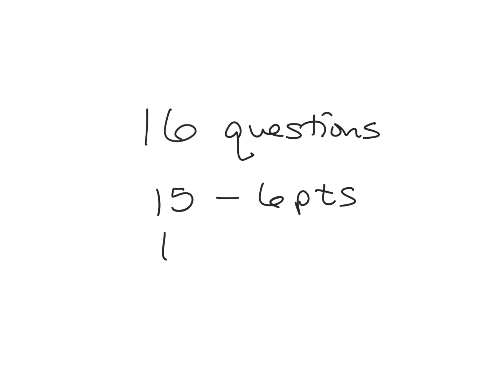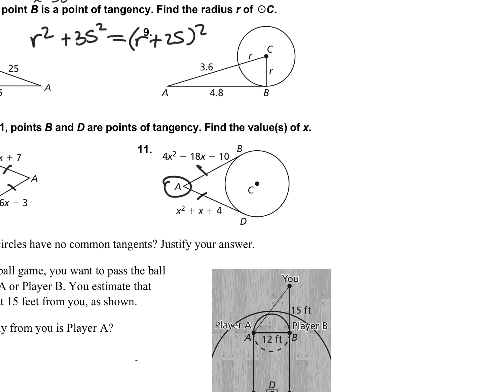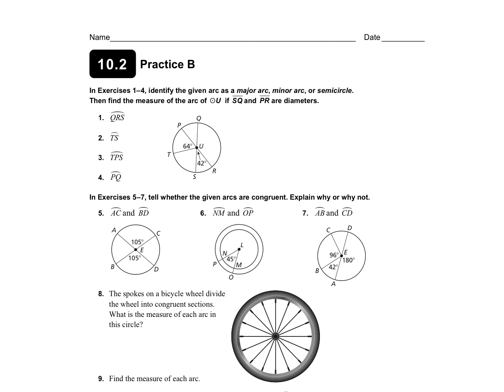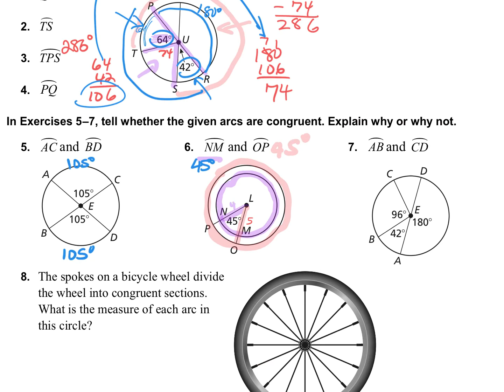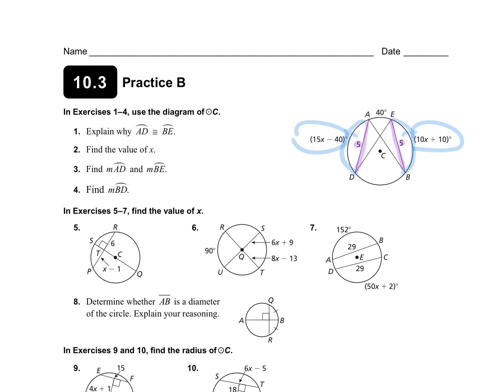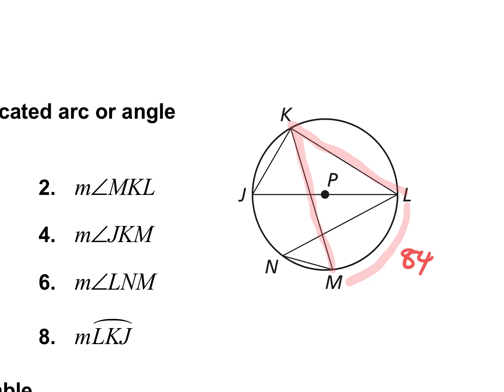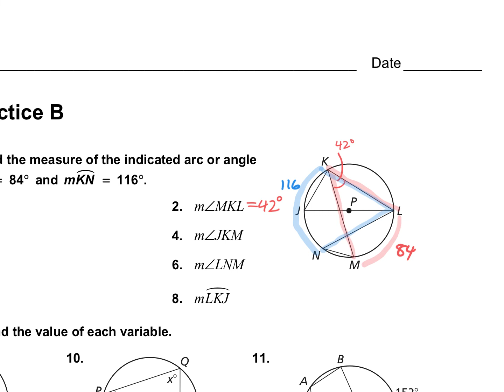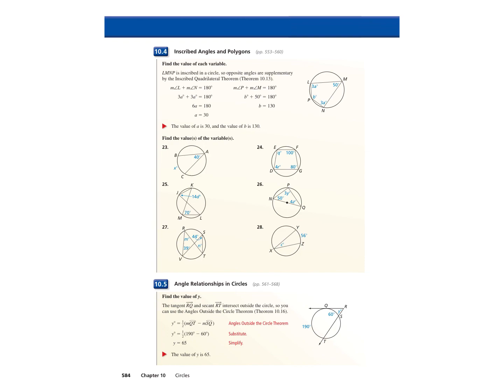3.8.22 10.1 to 10.4 Test Review .mp4